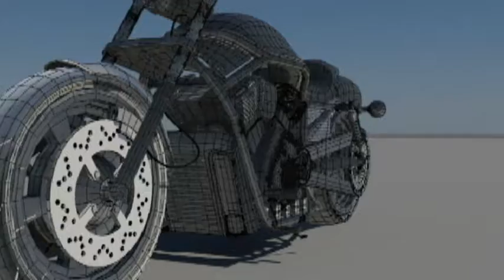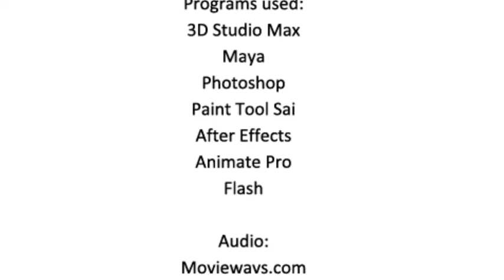2012 Demo Reel